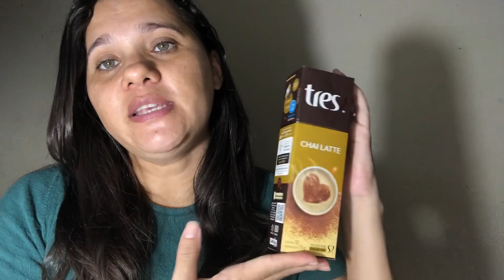PROVANDO às CÁPSULA DA TRÊS CORAÇÕES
Provei a cápsula da três corações , no vídeo falei oque eu achei , dei minha opinião sobre esse café.